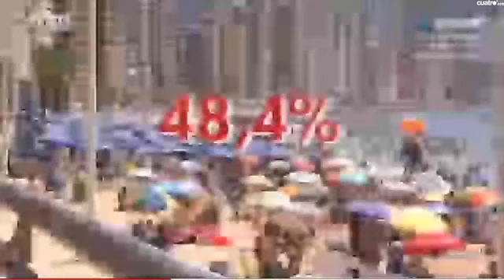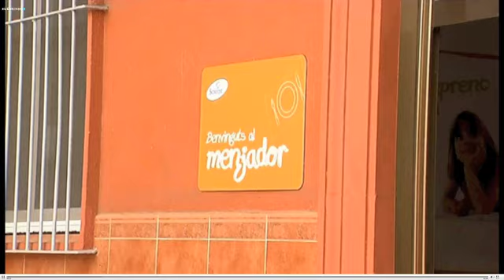Campaña Becas Verano Educo 2014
Vídeo resumen de las apariciones más destacadas de la campaña Educo 'Becas Comedor Verano' en televisión.